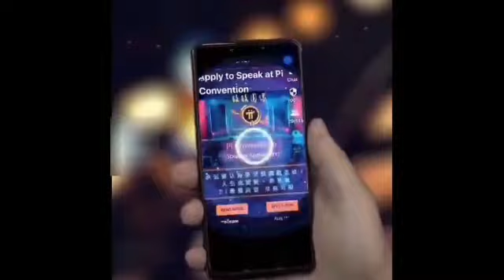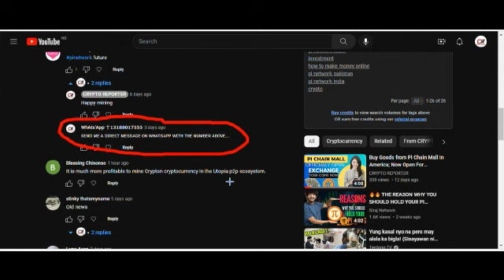Pi Network Update; You Must Do This Before March 14,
all that you need to do before march 14, first of all I know you all are anticipating the launch of pi network, well, sit tight as am gonna explain everything to you, as we all know march 14 is pi day, and pi network gonna bring out one of the best cryptocurrency projects of all time, I know you are thinking if march 14 gonna be pi network launch date, yes as for me I believe march 14 pi network gonna go live, and we all can exchange our pi network for fiat currency,